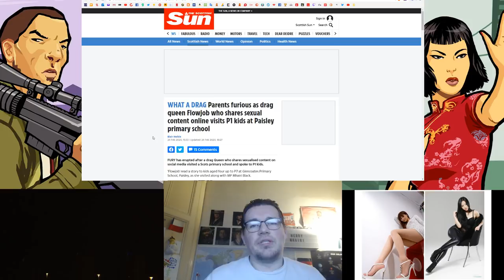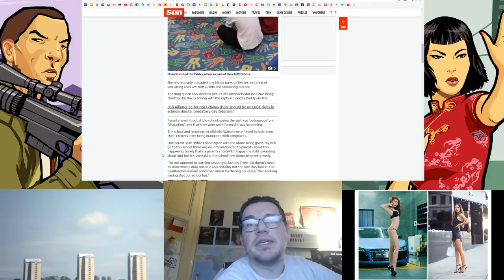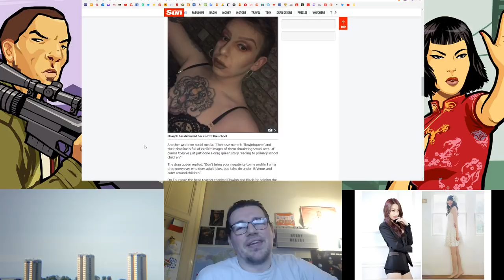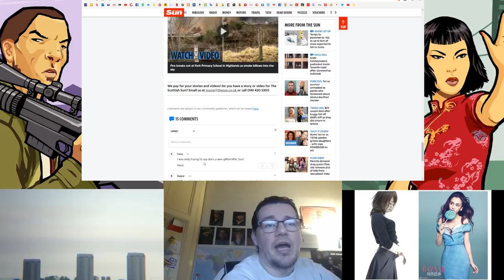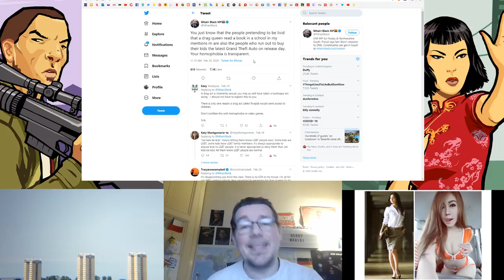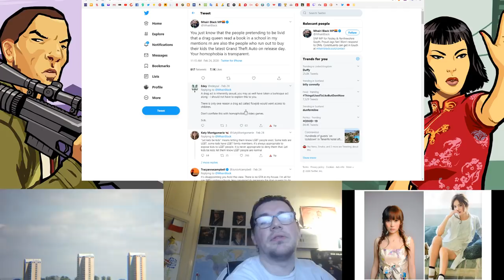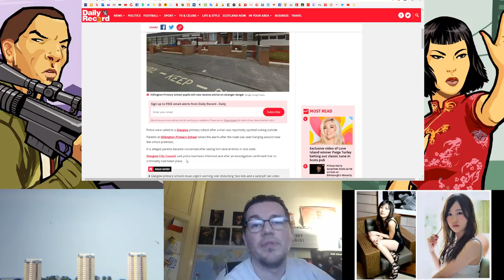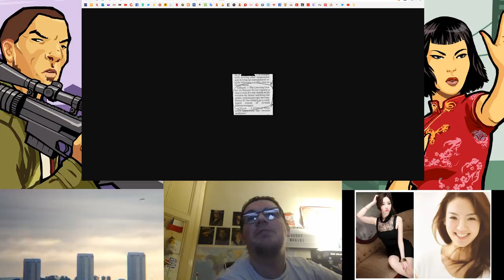SNP's Mhairi Black Claims Only Homophobes Don't Like Drag Queen Story Time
What a shit hole my country is.

Amazon wishlist, because why not?